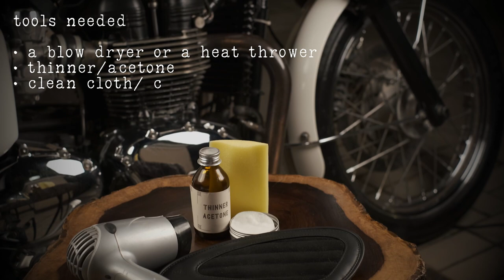Tank Pads : Mounting instructions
Introducing Leather Tank Pads for classic motorcycles.